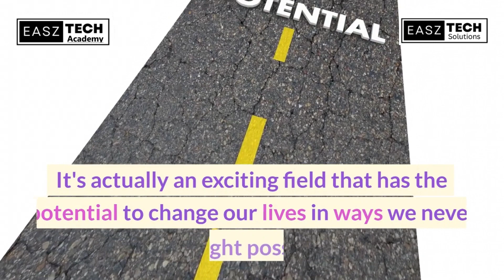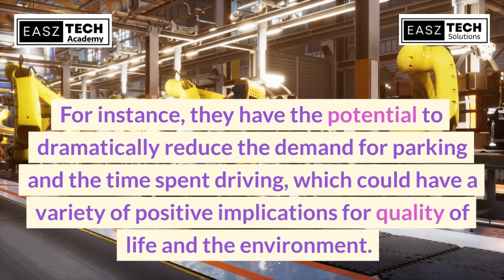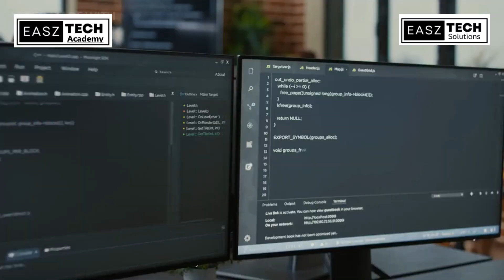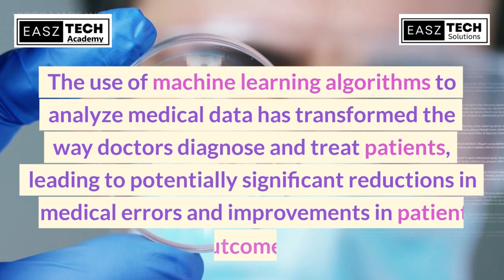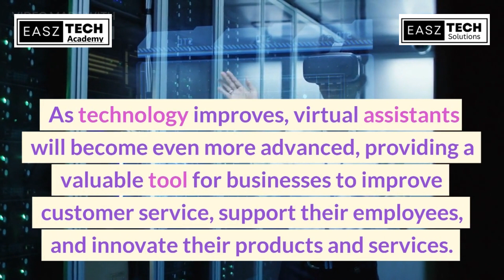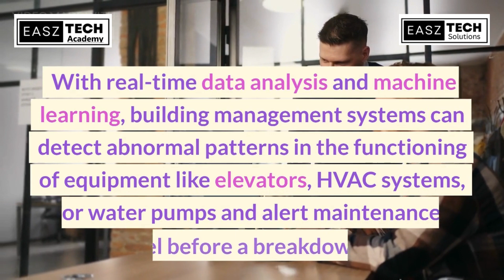Exploring AI in Every Day: Unleashing the Future!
Description: Dive into the world of artificial intelligence (AI) and discover its fascinating applications in our daily lives. From voice assistants and autonomous vehicles to personalized recommendations and healthcare advancements, explore how AI is transforming various industries and revolutionizing the way we live. Join us on this captivating journey and unlock the potential of AI!

Question Section:

How is AI integrated into voice assistants for enhanced convenience?
What impact does AI have on autonomous vehicles and transportation?
How does AI provide personalized recommendations in our daily lives?
What are the latest advancements in AI-driven healthcare solutions?
How is AI transforming different industries and reshaping the future?